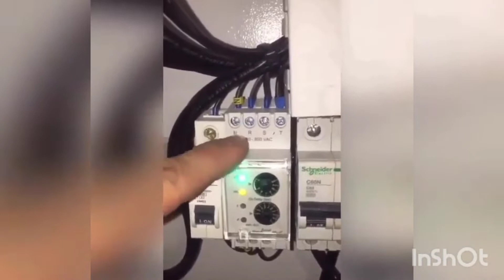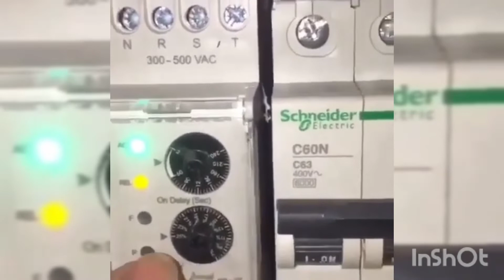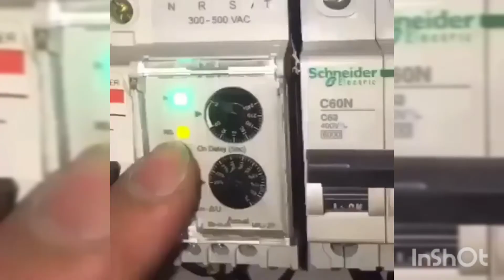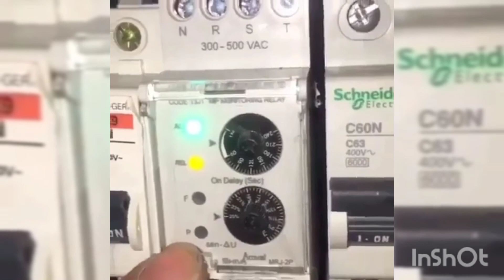جلسه ۳۲:آموزش سیمکشی کنترل فاز:آموزش برق| آموزش برق صنعتی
سلام دوستان فنی تیوبرز  عزیزم❤🖐
مهندس غلامنیا توی این آموزش صفرتاصد کنترل فاز رو توضیح داده‌. در این آموزش به بررسی نحوه سیمکشی کنترل_فاز و اتصالات و سیمکشی کنترل فاز در داخل تابلو برق پرداخته .همچنین انواع خطاهایی که ممکن است برای جابجایی دوفاز و یا قطع یکی از فازها و یا قطع سیم نول و سیم نول و یا کاهش و یا افزایش ولتاژ سبب شود تا فالت یا خطا توسط کنترل فاز تشخیص داده شود و مدار_فرمان را قطع کند
❌نکته بسیار مهم: کنترل فاز حفاظت ولتاژی را برعهده دارد و بیمتال حفاظت جربانی❌